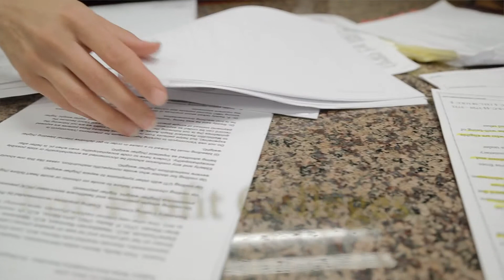James Hoyer Law Firm Managing Partner Christopher Casper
Christopher Casper talks about his experience and the James Hoyer Law Firm's focus on whistleblower litigation. If you have evidence of fraud against the government, for more information.